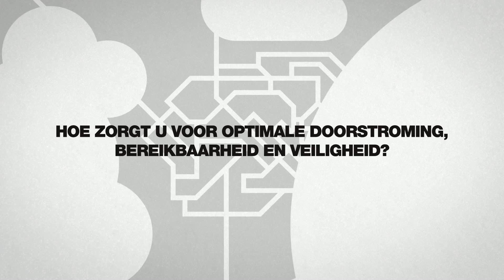BUKO Infrasupport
BUKO Infrasupport blinkt uit in het ontzorgen van haar afnemers op het gebied van (tijdelijke)verkeersmaatregelen zoals wegafzettingen en omleidingen. Wij doen dat op een creatieve manier met oog voor detail.